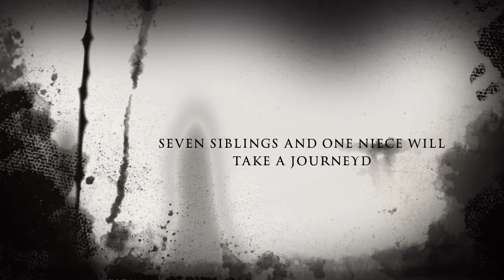The Spooky House of Goose Cote Lane